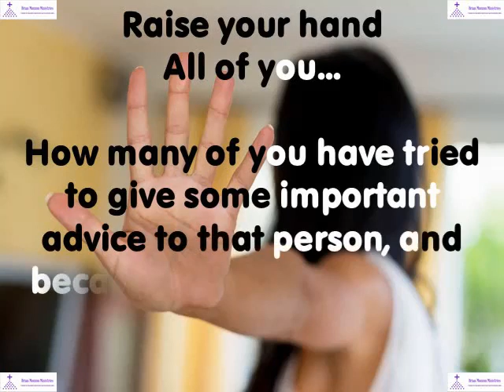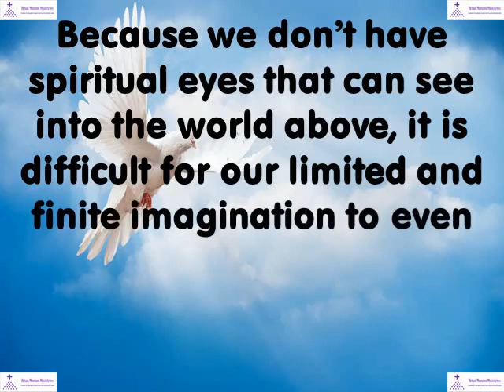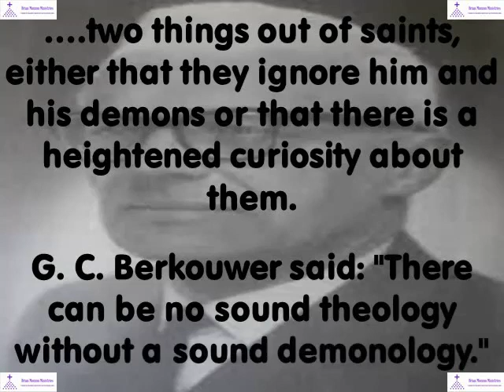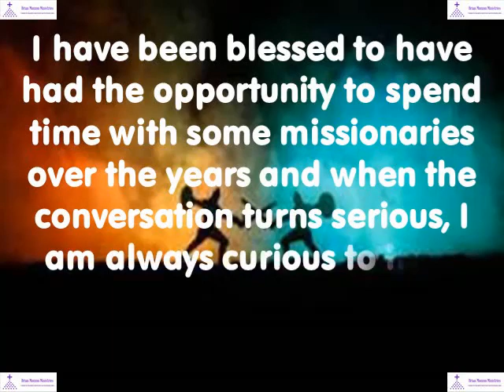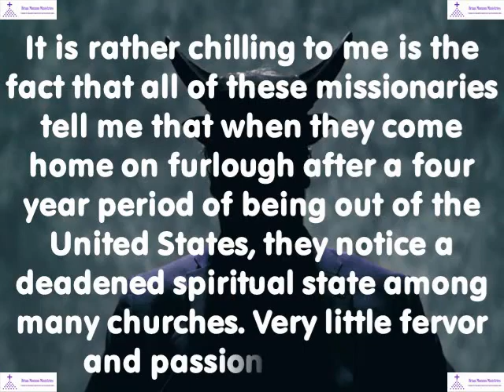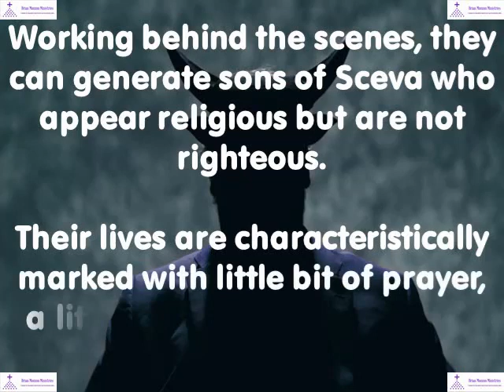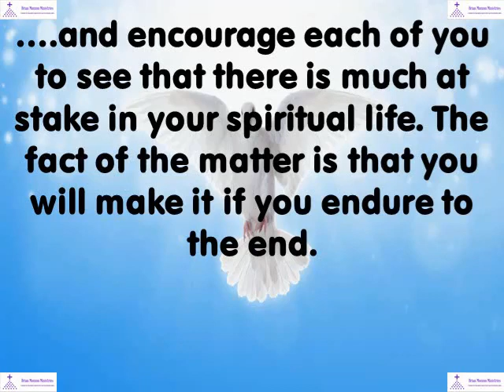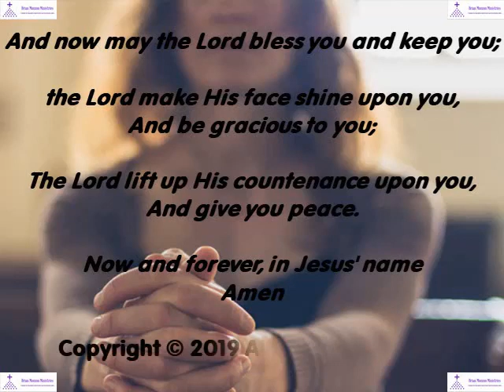Spiritual Warfare - Fact or Fiction? Part One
Spiritual Warfare - Fact or Fiction? Part One - Luke 4:13 and selected Scripture

Video Production: Miguel Monzon
Sound Engineer: Miguel Monzon
Technical Production: Miguel Monzon